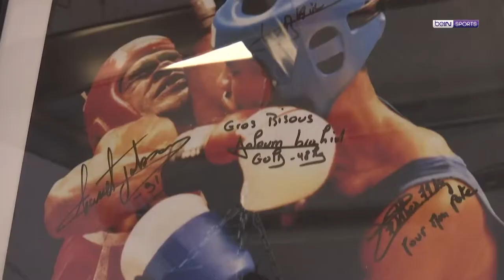NADIYA vs Sarah Ourahmoune Oly sur beiN Sports dans l'émission Happy Sports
Vincent Parisi à invité la chanteuse Nadiya dans l'émission Happy Sports sur beiN Sports. Pour une séances d'endurance en Boxe Anglaise avec la Championne du Monde et Vice Championne Olympique Sarah Ourahmoune Oly et Francky dans leur nouvelle salle de boxe ( Boxer inside : 81 boulevard massena 75013 sur le site carpentier). Une séance ludique et pédagogique avec de grands professionnels.